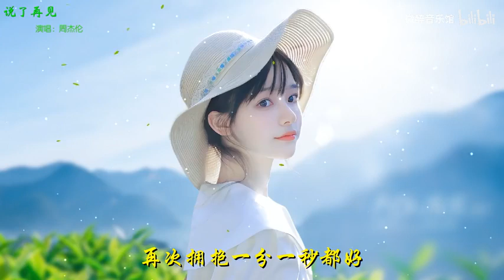【一人一首成名曲】唱红了自己 感动了别人 一键查看有没有你的入坑曲 p01 001. 说了再见-周杰伦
【一人一首成名曲】唱红了自己 感动了别人 一键查看有没有你的入坑曲